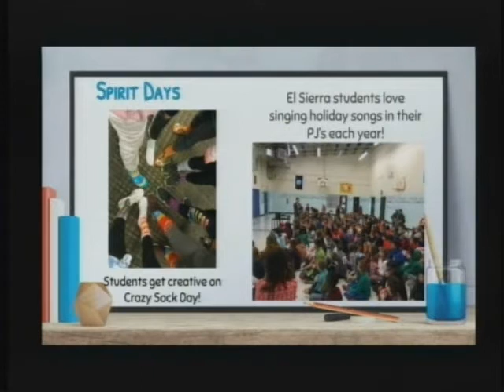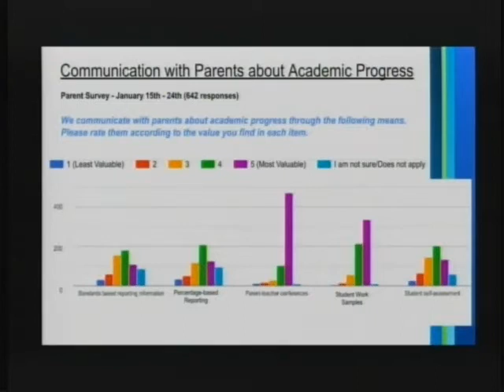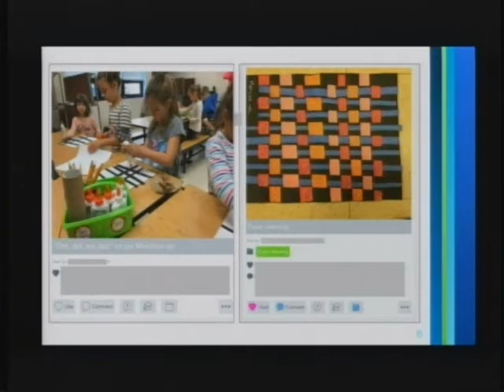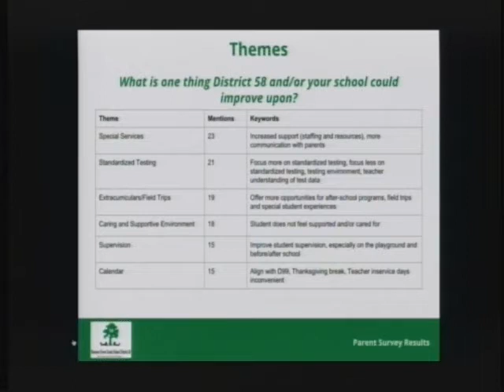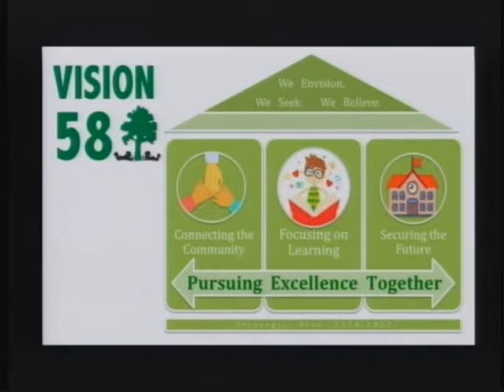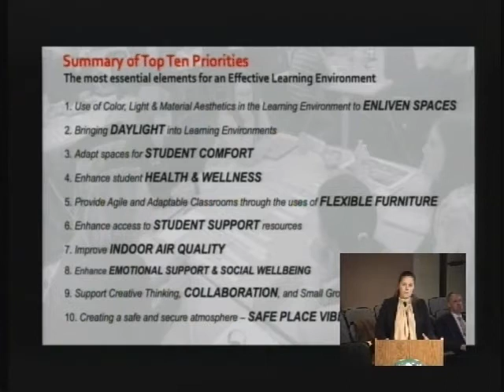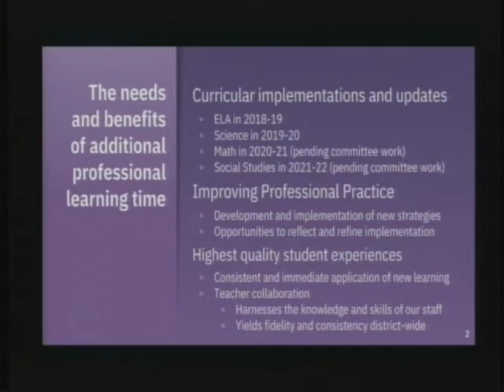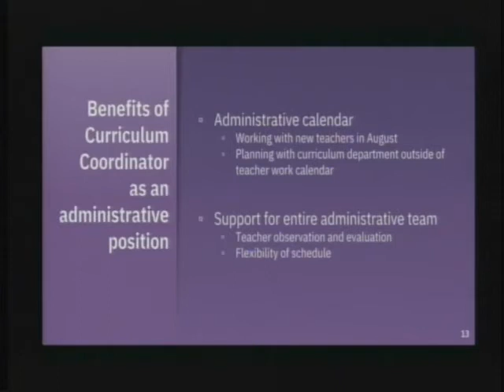District 58 Board Meeting February 11 2019